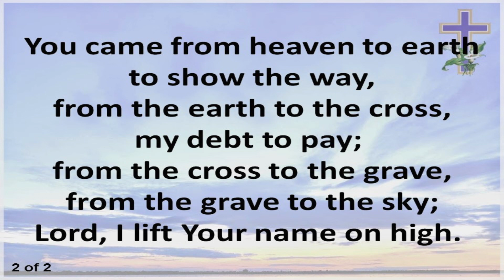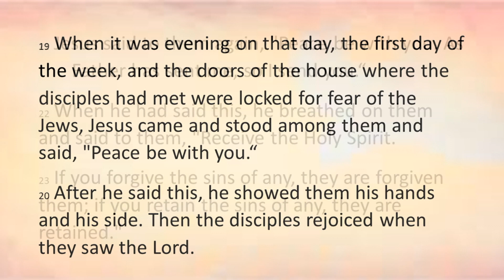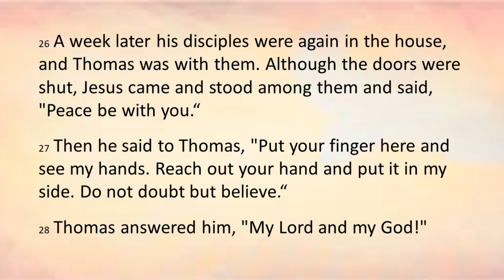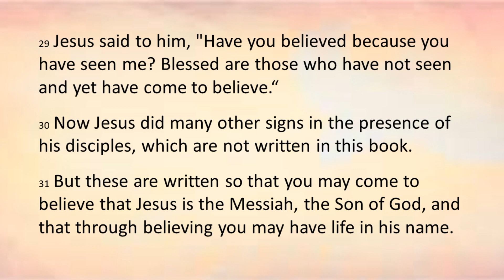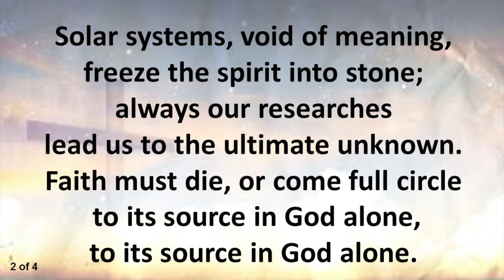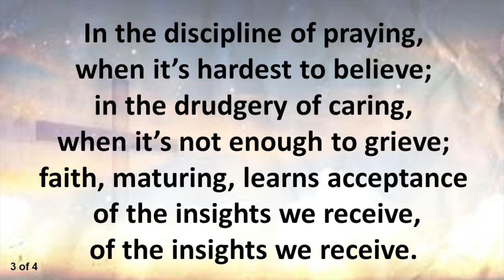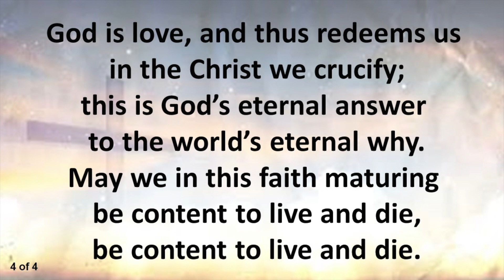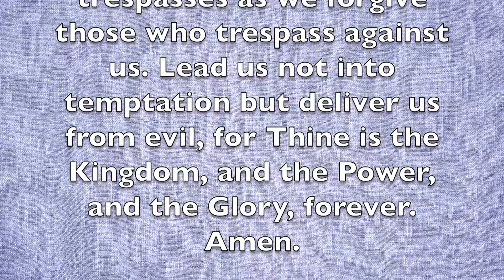08-16-2020 Worship Service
August 16, 2020 United Christian Parish Worship Service